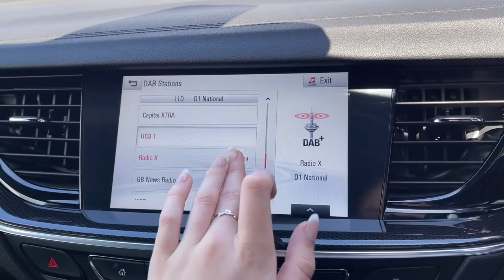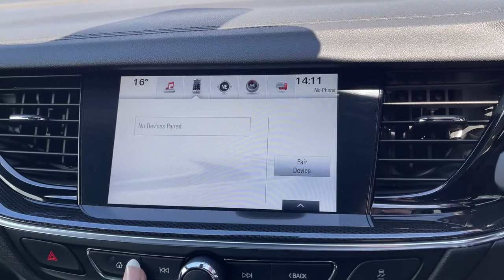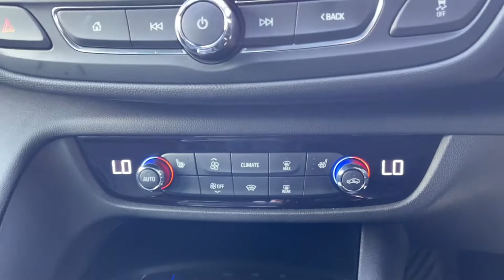youtube video #-5MXV-8YEs4